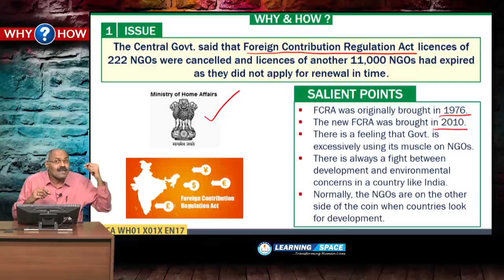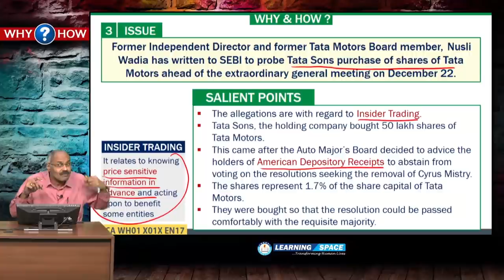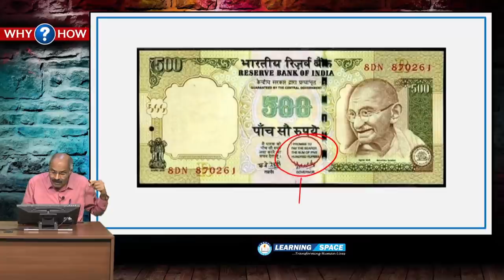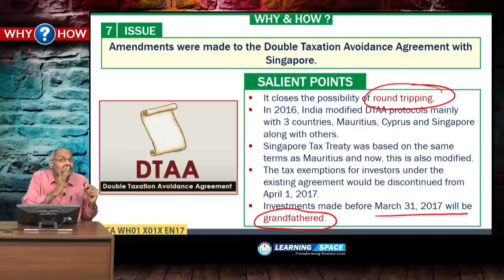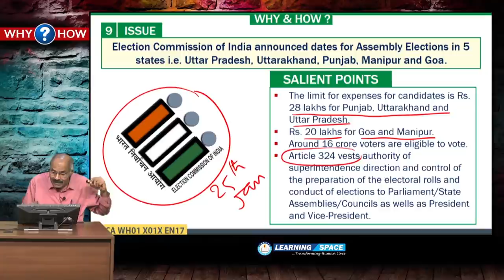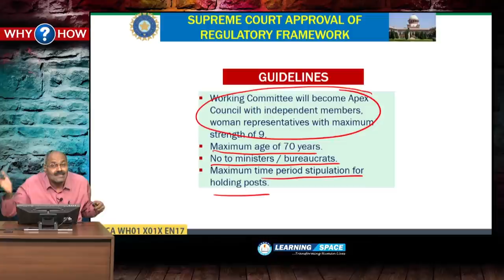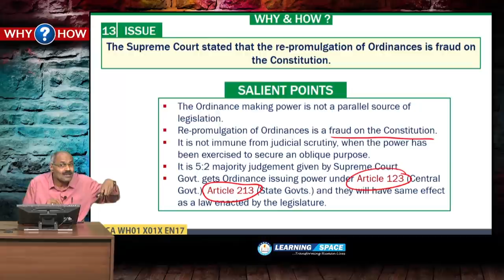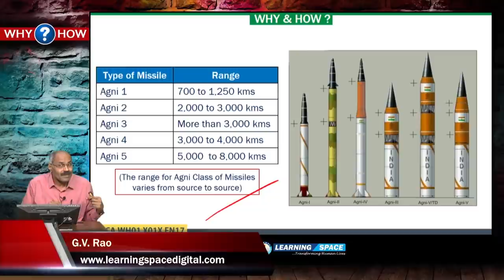Current Affairs "WHY & HOW" of 1st Week(2nd Jan to 8th Jan)of 2017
Every week you will have 5 live sessions on “Editorial Discussion” along with “3 capsules” on various topics as well as “Why & How” & “Facts & Figures”. Hence, every week, you will have 10 modules in each play list.

This video is on "WHY & HOW" for the period of 2nd Jan to 8th Jan, 2017.